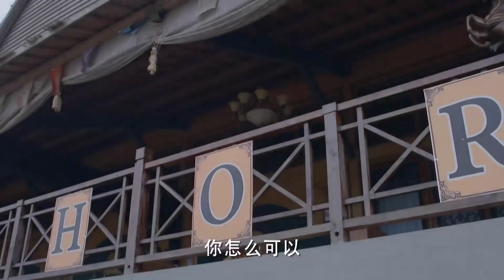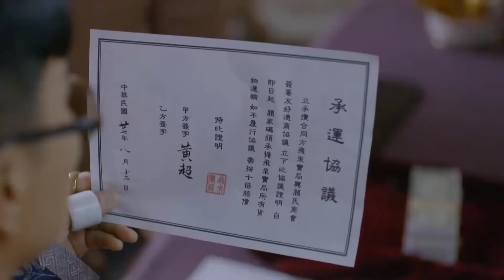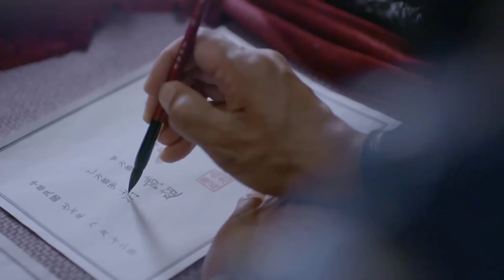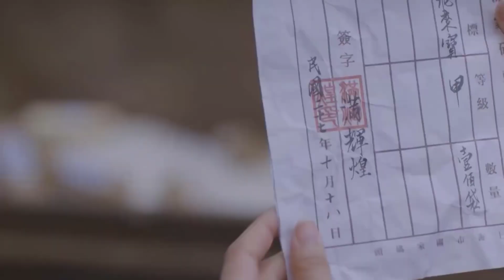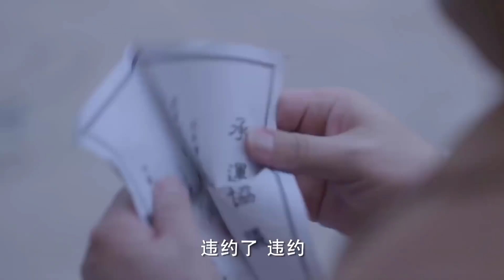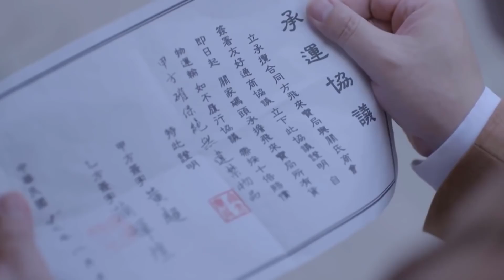LỬA GIẬN BẾN THƯỢNG HẢI - Tập 28 | Siêu Phẩm Kháng Nhật Không Thể Bỏ Lỡ 2023 (Thuyết Minh)